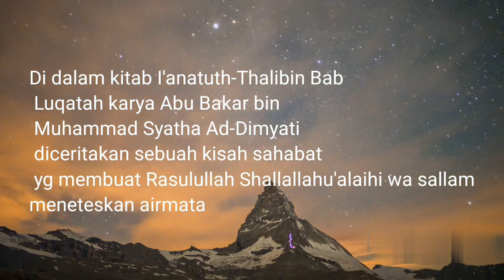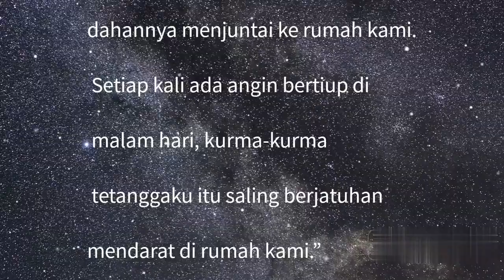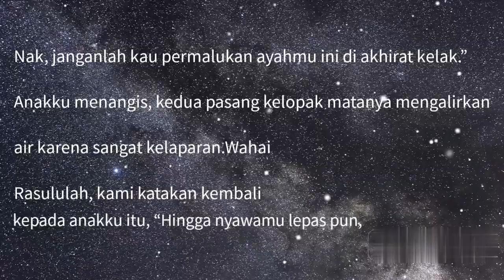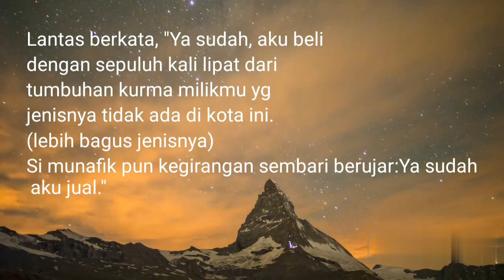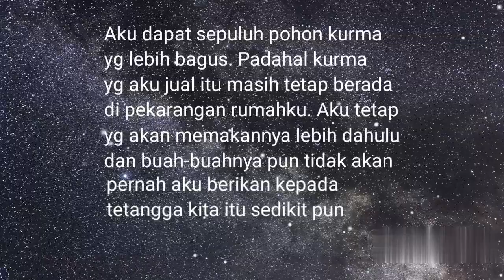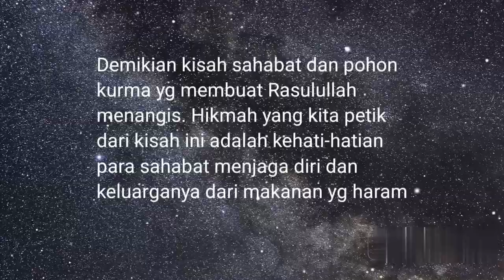Kisah sahabat Rasulullah Abu Dujanah membuat rasulullah menangis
kisah sahabat nabi ini membuat Rasulullah menangis,karena menjaga keluarganya dari makanan yang haram,betapa pun susahnya sahabat nabi ini Abu Dujanah ini keimananya kepada Allah luar biasa